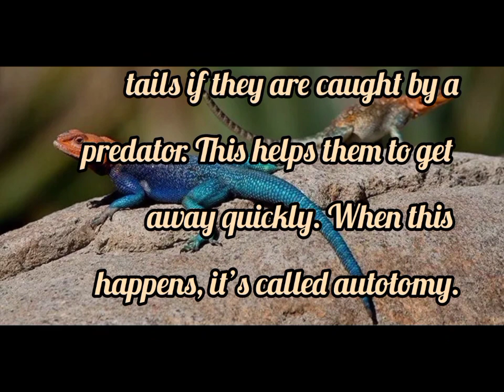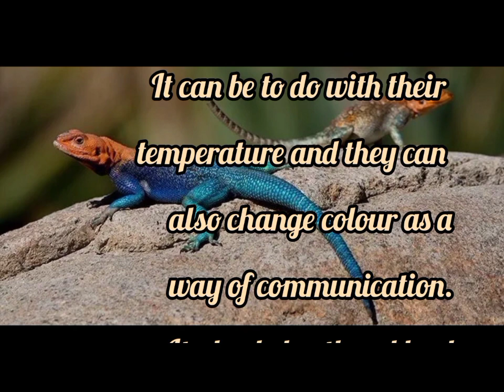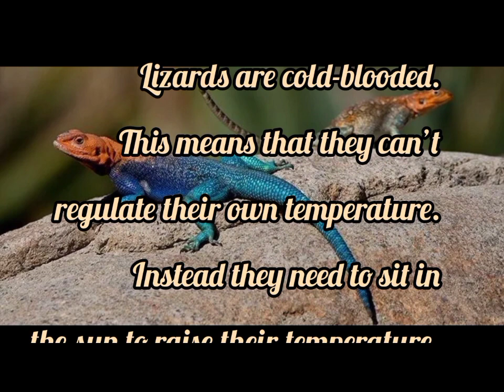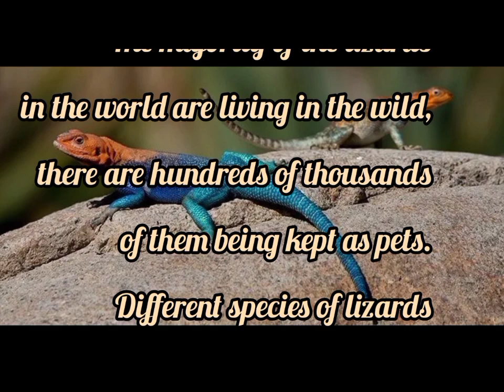Amazing Facts about Lizard 🦎 | Facts you never missed about Lizard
Amazing Facts about Lizard

10 amazing facts about Lizard
lizard facts
strange facts about Lizard